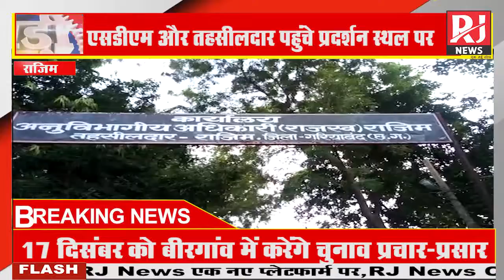Rajim : AAP का पिछले 1सप्ताह से चल रहा आमरण अनशन SDM के लिखित आश्वासन के बाद हुआ समाप्त